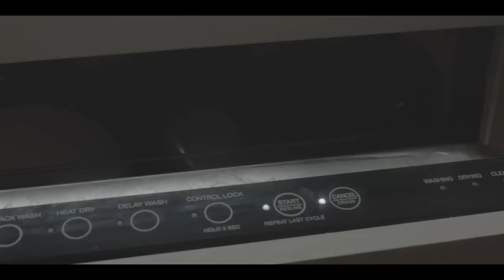夏の１日ジブリな田舎暮らしとスローライフ👒きのこ栽培とズッキーニマフィン/A Summer Day in the Ghibli like Countryside /Slow living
7月14日(金)スタジオジブリの新しい映画『君たちはどう生きるか』本日公開ですね！
宮﨑駿監督12本目の劇場用長編映画！観に行きたいなぁ。
日本にお住まいのみなさまが羨ましいです☺️

0:00 イントロ
1:50 ご挨拶
2:19 ズッキーニマフィンの作り方
3:55 お片付け
4:20 白オーツの収穫
6:15 森できのこ畑を作る
8:54 カイさんとメデさん、草を愉しむ
9:22 マフィンが焼き上がり、朝ごはん
12:08 ホースの雨（キノコの水やり）からのお散歩
14:09 パリポリきゅうりとプピプピにこさん
18:18 りすさん、ももにアピールするも...(ももさん熟睡）
18:50 お庭のお池
19:16 新入りの看板さん
20:38 お別れしたくないチャーリーと、みんなをキャンプに誘うニコさん

　　　　　iPhone14Pro Max